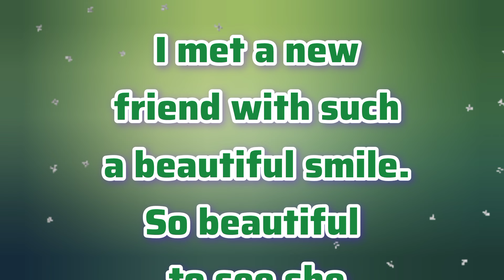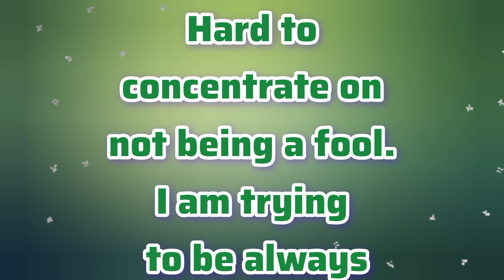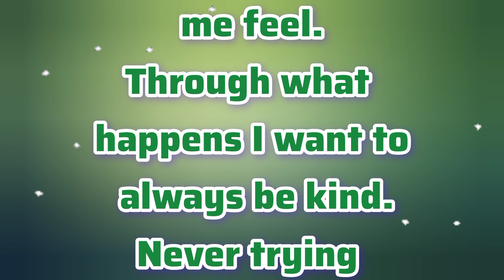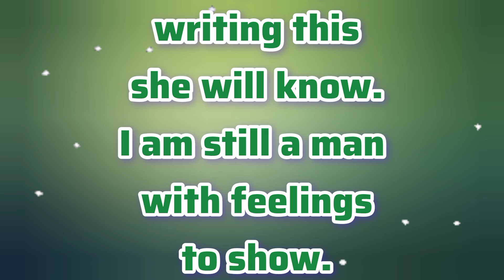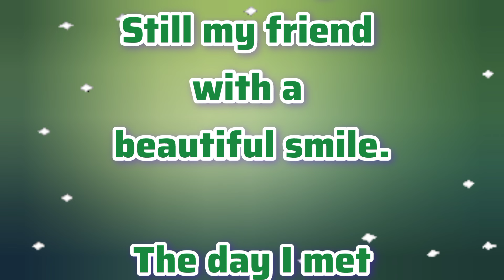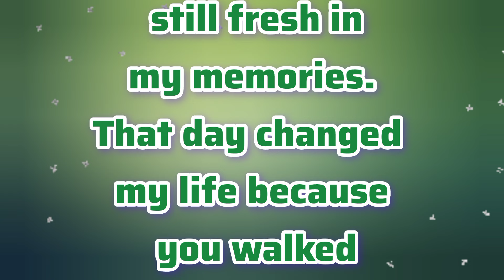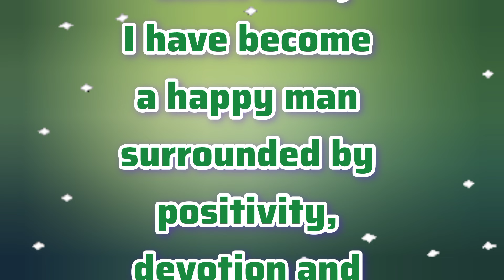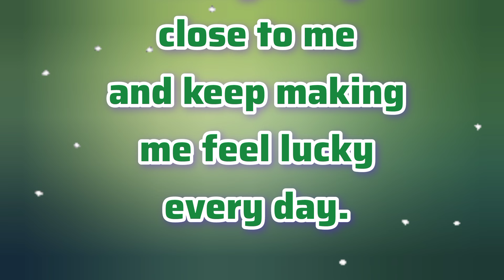I Met A New Friend | Fazza Poems | Prince Hamdan Poetry